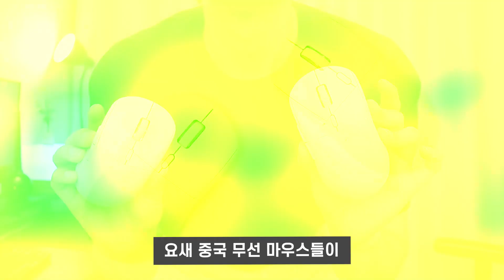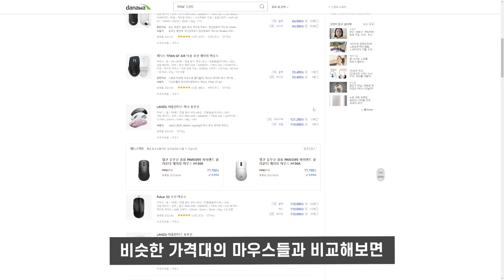가성비 좋은 요즘 중국 마우스들 ㅣ AJAZZ AJ199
🛒 쿠팡에서 아무거나 구매하시면 `태기태기` 채널에 많은 도움이 됩니다 🛒
(파트너스 활동을 통해 구매 시 일정액의 수수료를 제공받습니다)

⏰ 타임라인
0:00 폼 미쳤다!
0:27 압도적 감사..!
0:38 외관 & 특징
1:38 센서
2:12 스위치
2:30 마무리

🔎 AJAZZ AJ199
 센서 : Pixart PAW-3395
 크기 : 119 x 61 x 37
 무게 :  약 63 g
 대칭형 : 좌우 대칭형
 단자 : USB C타입
 스위치 : 후아노 스위치
 가격 : 199위안 (약 3만 6천원)